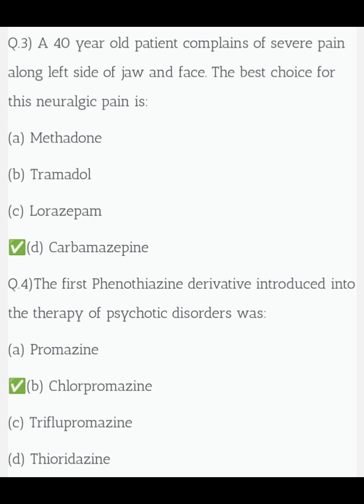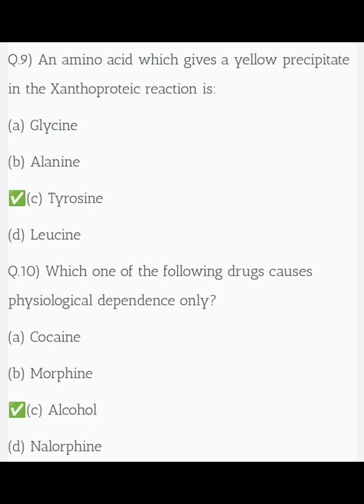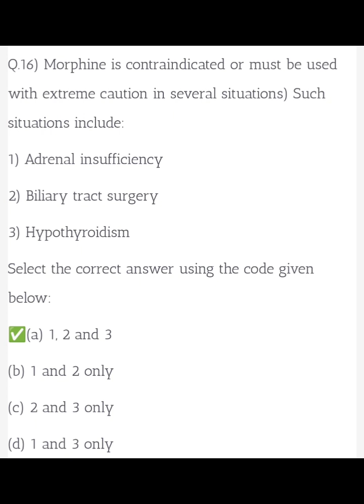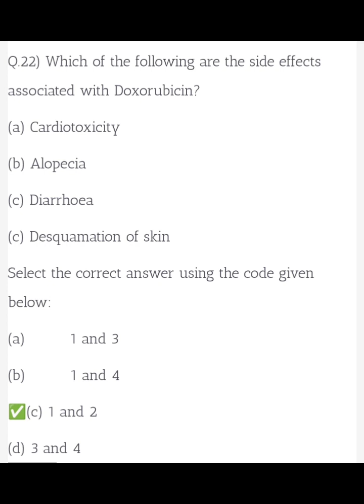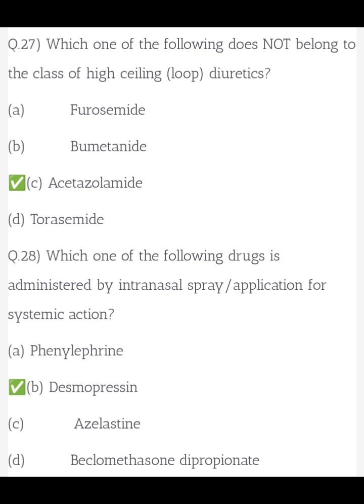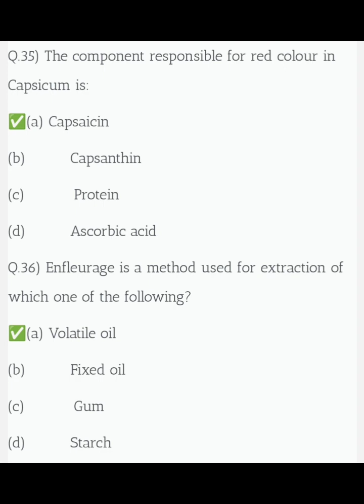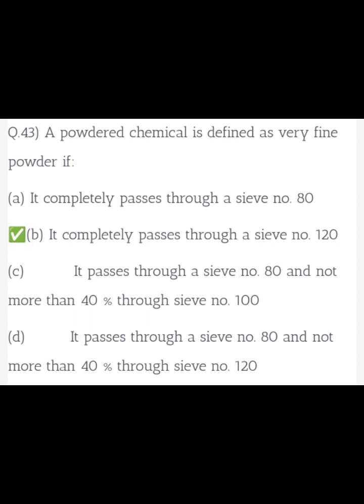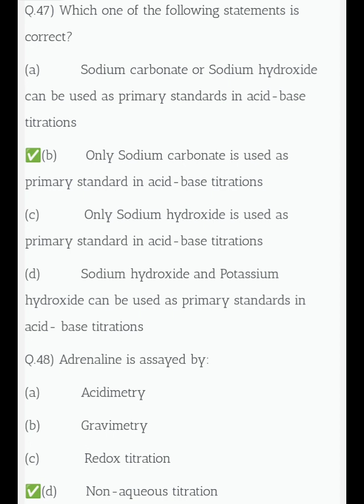UPSC Drug Inspector Exam 2019- 1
You Can Watch This Video To Practice For Pharmacy Recruitment Exams